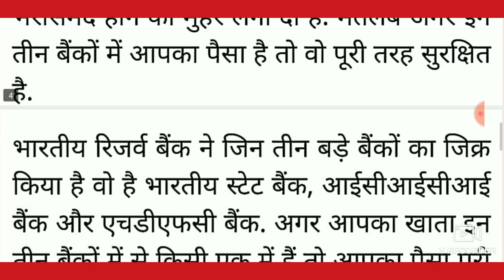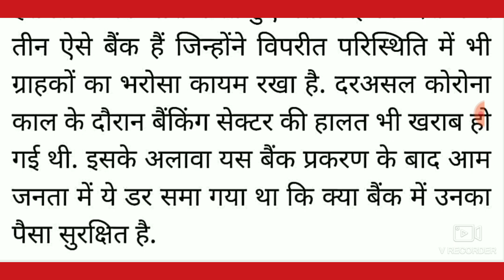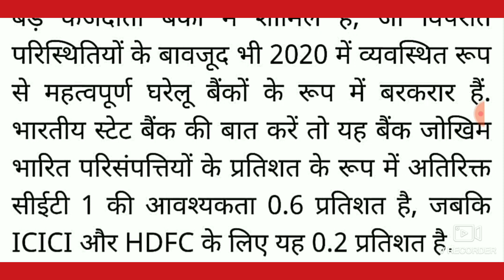रिज़र्व बैंक ऑफ इंडिया का बयान ।देश के इन तीन बैंको में जमा है आपका पैसा तो ये खबर आपके लिए है ।